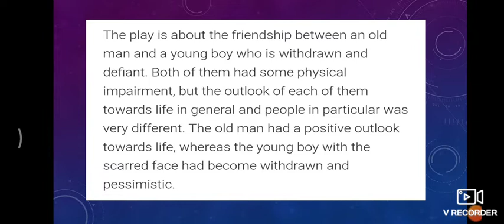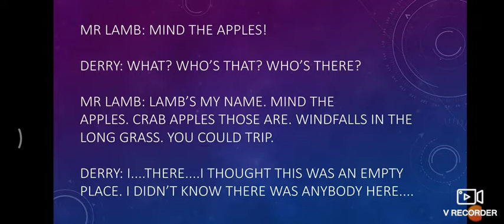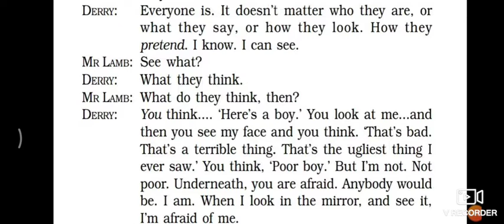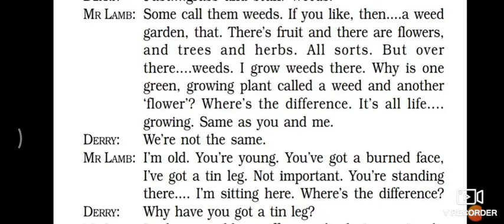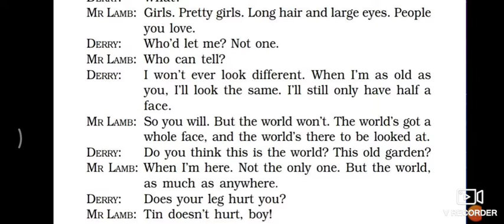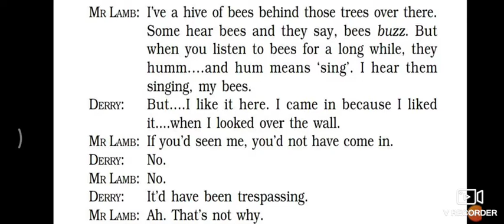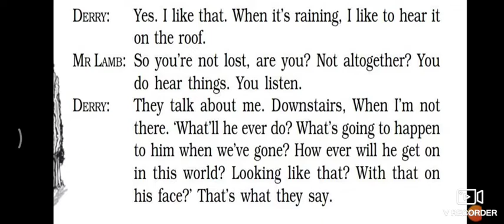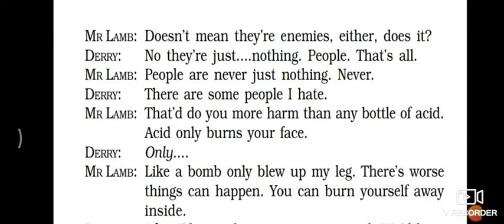On the Face Of It | A Play in Class XII | Part 1 | Explained by Pooja Sharma